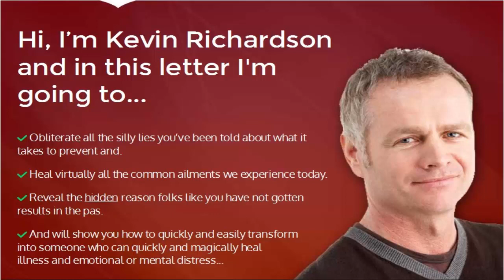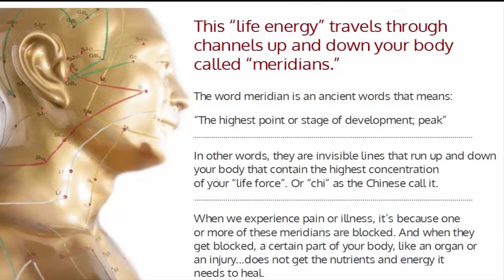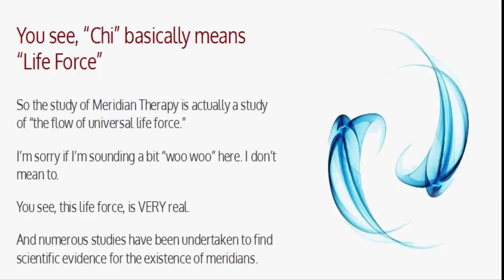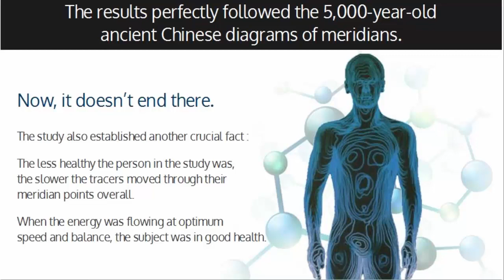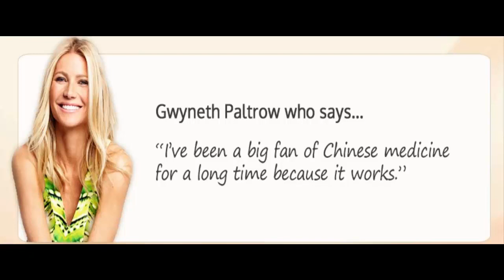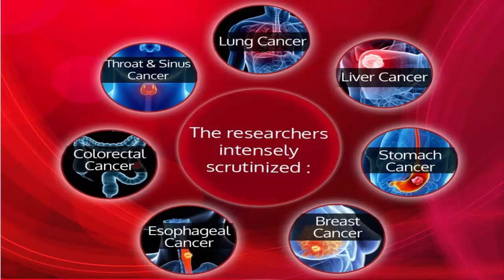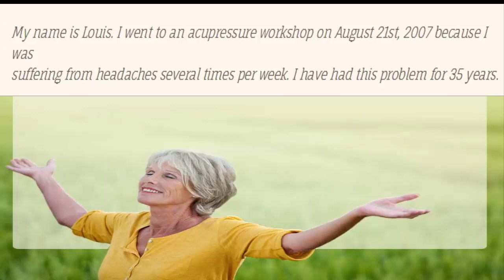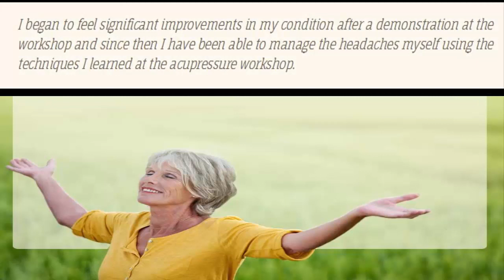Healing Power Pure Natural Healing 2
Healing Power Pure Natural Healing
Pure Natural Healing manual will change your life forever.
Even people who didn’t consider themselves sick or diseased sawimmediate sense of...
calmness... energy.. endurance... and well-being.
Honestly, this is the only program like this in existence so there’s nothing to compare it to. So, let me just ask you a question:How much is it worth to you to protect yourself and the people you love from the top causes of death today?
To have the secret code to make your body the kind that allows you and your loved ones to reap all the joy life has to offer and avoid spending the last decades of your life crippled and dependent on drugs and medication? How much would you pay to have the problem of illness solved forever? To be able to provide for your family, your wife or husband, or your children without fear of illness? If you’re like all the others who bought this...you’d pay a lot.
With pure natural healing techniques such as acupuncture, acupressure, herbal medicine and meridian therapy we have the power to heal our bodies naturally.If you're still watching, I bet you have some questions...Discount and for full review of Pure Natural Healing Program
Pure Natural Healing, the program developed by  Master Lim, uses many different healing disciplines combined.
Here are the most common ones: What’s the difference between Meridian Therapy, Acupuncture, and Acupressure? Acupuncture is what scares most people because it involves needles. Acupressure uses the same points that acupuncture uses, but doesn’t use needles. Meridian therapy is a complete healing system that finds and corrects the flow of energy so that it restores and boosts the natural healing process of your body. Discount and for full review of Pure Natural Healing Program
Pure Natural Healing, the program developed by Master Lim, uses many different healing disciplines combined. That’s what makes it so powerful. However, even though it uses many different healing techniques... you won’t feel it does, because Master Lim has made it as easy as possible for you to do it yourself. So if you just follow the instructions he gives you, with the pictures and the videos in Pure Natural Healing, Discount and for full review of Pure Natural Healing Program
Pure Natural Healing, you’lldiscover how easy it is to do yourself. Here is the only program using body points (called meridian points) to out common ailments. The technique can also help you cherish it a representation calmness, endurance, energy and well-being. You should not look for an amount of this discount to expire which can be now that you gets it via your very best self prices.Discount and for full review of Pure Natural Healing Program
Visit for full review and earn discount for Pure Natural Healing Program